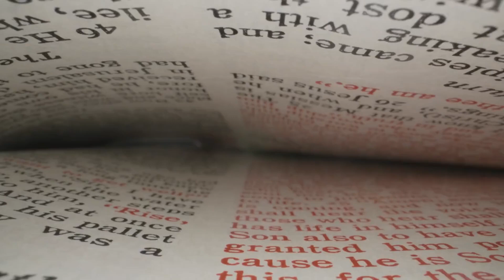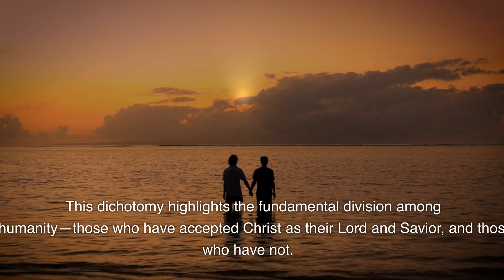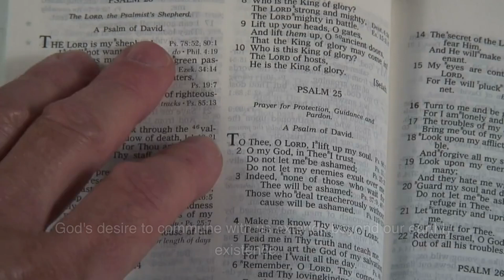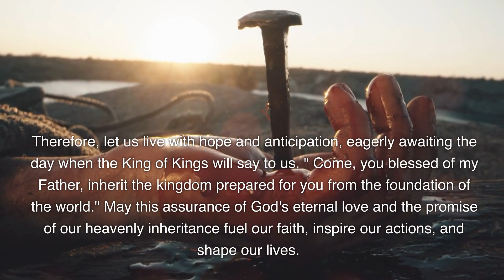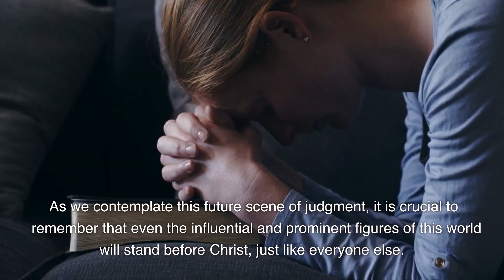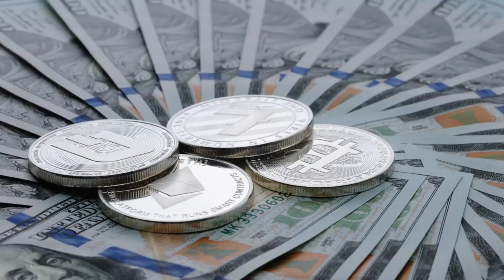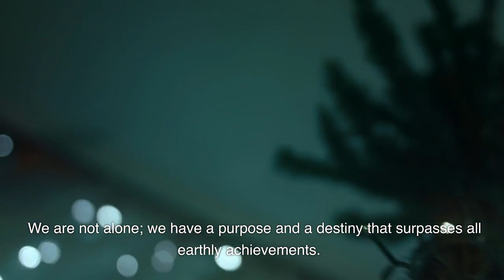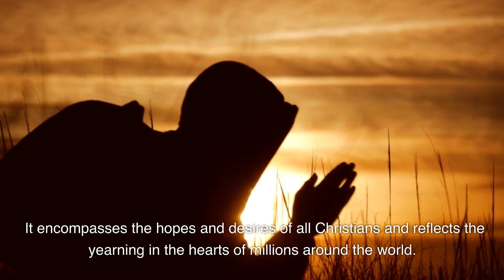Something Only The Bible Can Explain Is About To Happen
The last prayer in the Bible is a fervent call for the arrival of the Lord Jesus Christ. It encompasses the hopes and desires of Christians worldwide. The passage from Matthew 25:31-33 speaks of a future scene of judgment after Christ's second coming.

All nations will be gathered before Him, and people will be separated into two groups: the sheep (those who have followed Christ) and the goats (those who have rejected Him). This division emphasizes the importance of one's relationship with Christ rather than worldly wealth or power. Believers will inherit the Kingdom of heaven, prepared for them from the beginning of time. Accepting this gift requires a daily commitment to follow Christ, love others, and serve in His name.

The prayer reminds us that God desires to spend eternity with us and that we are not alone in this world. It concludes by urging us to eagerly await the day when the King of Kings invites us to inherit the Kingdom.